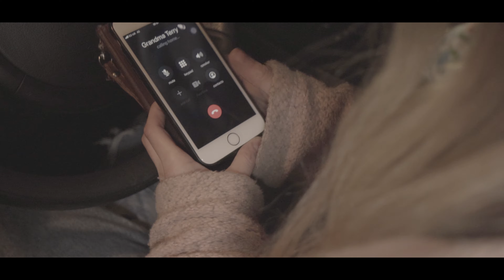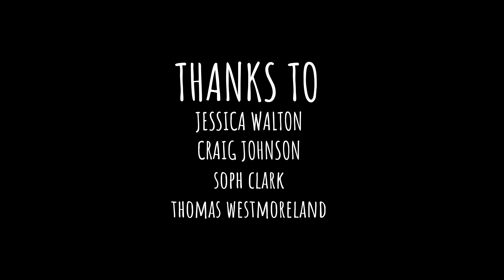TRAPPED - LGBT Short Film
When a young and aspiring radio presenter heads to the roof for some fresh air after a panic attack, the door slams behind her and she's stuck up there with the maintenance man who is no help at all. With her feelings clashing and her hands shivering, will she get off the roof?

Director of Photography: Auslien/Josh Ryan
Sound Op/Lighting: Auslien
Runner: Pete Nicholson
Thanks to Cornerstone Arts for the location, support them out:

Starring:
EllieRose Guillory as Emily
Pete Nicholson as Billy